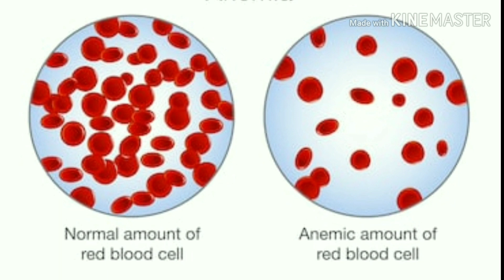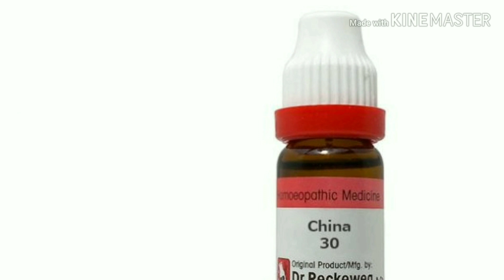Anemia ! Homeopathic medicine for Anaemia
Hello viewers today discuss ki hu anemia ke bade ME,